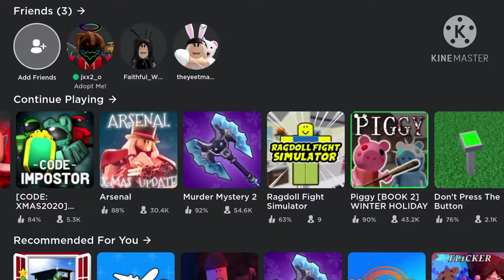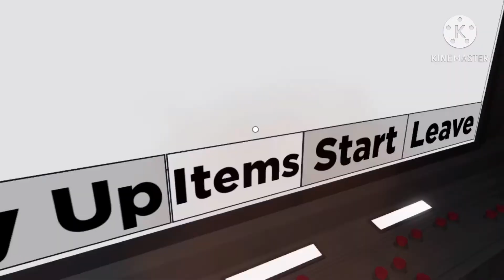Playing roblox for the first time !/ DualShock4 wireless controller